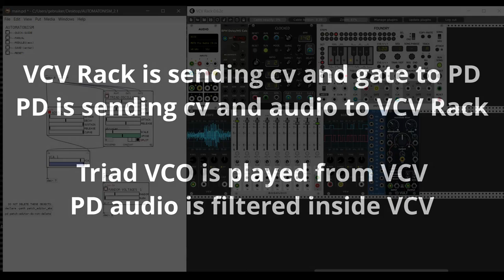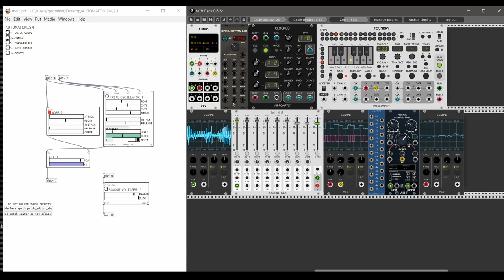VCV Rack & Pure Data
This clip is a short demo of VCV Rack & Pure Data.
Both applications are sending and receiving internally through the routing matrix of a MOTU Ultralite MK4.
VCV is sending cv and gate to PD, PD is sending CV and audio into VCV.